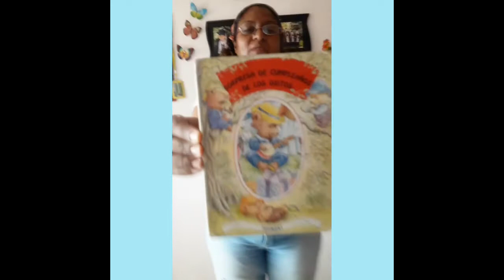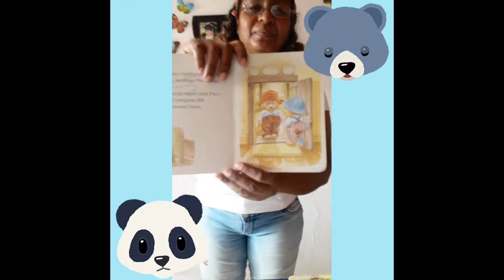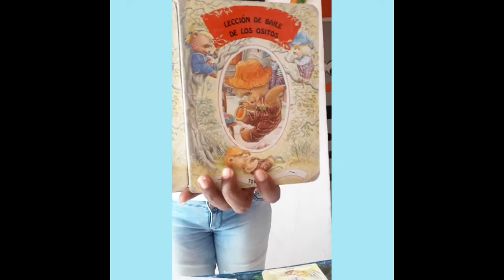1 Primaria: Video 1 13 de mayo Los textos literarios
Video para la clase en línea de primero de primaria.